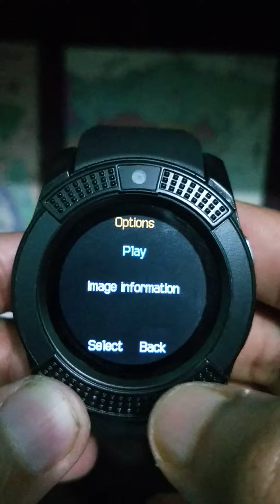V8 Smart Watch Wallpaper Setting | Tech X Rabbit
smart watch wallpaper setting

how to set wallpaper on smart watch
how to set wallpaper
how to set wallpaper on v8
how to set wallpaper on v8 watch
how to set wallpaper on v8 smart watch